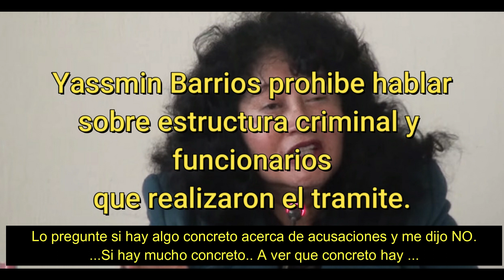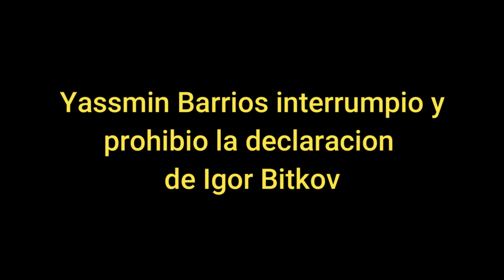Yassmin Barrios prohíbe declarar a Igor Bitkov en el debate 7.12.2017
El video esta basado en la grabacion de la audiencia del dia 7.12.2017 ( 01:30) .En el segundo dia del debate contra la familia Bitkov , la juez Yassmin Barrios interrumpe y prohíbe la declaración de Igor Bitkov indicándole que el no puede hablar sobre su persecución político de parte de Rusia ni de los detalles de su tramite de documentos. Así la juez obstaculizo la justicia y encubrió a la estructura criminal de traficantes de personas Cutino International.